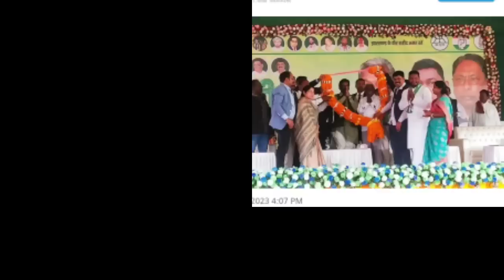आज 31 जनवरी 2023 झारखंड की ताजा खबर ।। Today Jharkhand News, Jharkhand Breaking News Cm Hemant